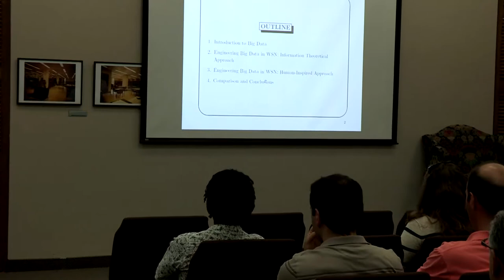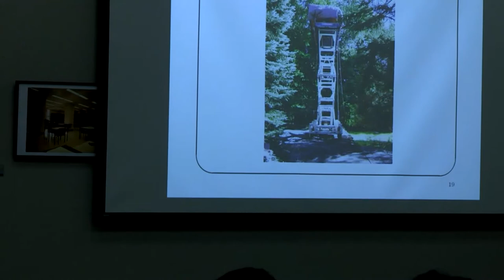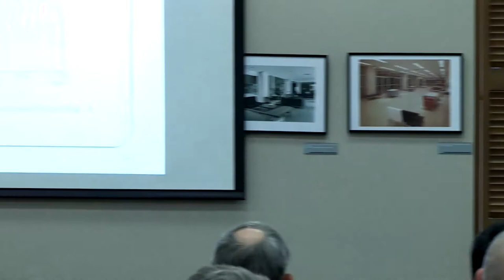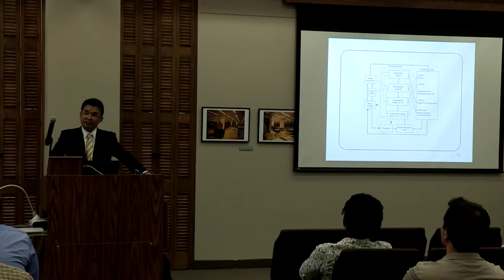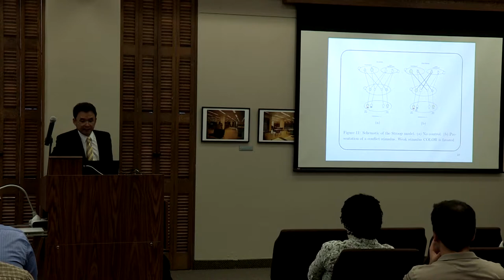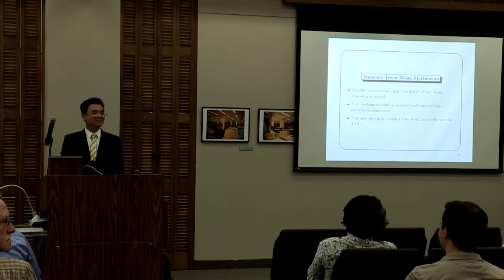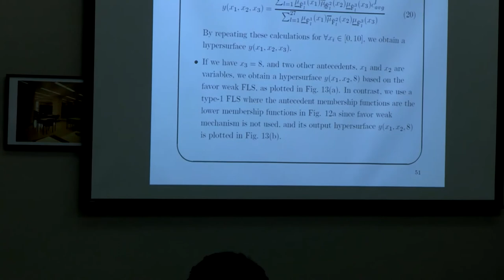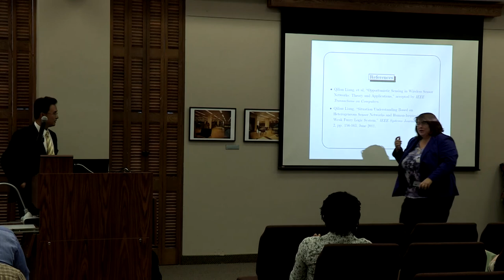Focus on Faculty: Dr.Qilian Liang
Presentation filmed on September 25th, 2013 in the Central Library at the University of Texas at Arlington.

Presentation Title: "Engineering Big Data in Wireless Sensor Networks: An Art or Science?"

Dr. Liang looks at real-world applications for engineering Big Data in wireless sensor networks. Big Data is the massive amounts of data generated by today's electronic devices like email, videos, sensors, and Web browsers. To encourage the development of new data analytic tools/algorithms and increase understanding of human and social processes and interactions, Dr. Liang's talk will focus on both the information theory approach and the psychological approach. "The two approaches may get contradicting results, which motivates thinking is it a science or art?" said Dr. Liang.

Dr. Qilian Liang is a Professor in the Department of Electrical Engineering. Prior to this he was a Member of Technical Staff in Hughes Network Systems Inc. His B.S. is from Wuhan University, China, (1993), M.S. from Beijing University of Posts and Telecommunications (1996), and Ph.D., University of Southern California (2000), all in Electrical Engineering. In 2013 Dr. Liang received the UTA Outstanding Research Achievement or Creative Accomplishment award.